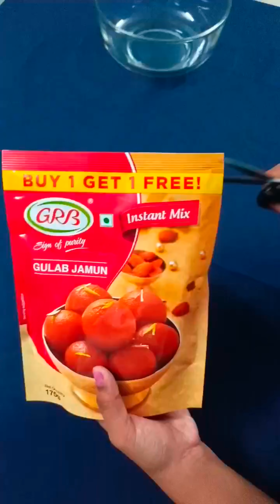kashmiri|gulab|jamun|sweet|recipe trending asmr easyrecipe sweet lemoncrushh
kashmiri|gulab|jamun|sweet|recipe asmr easyrecipe sweet lemoncrushh ‎@lemoncrushh